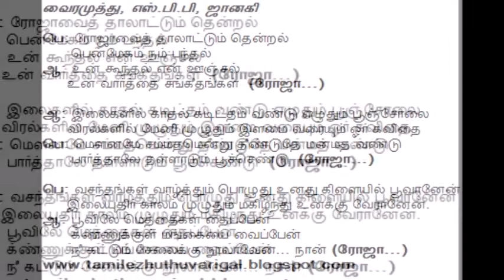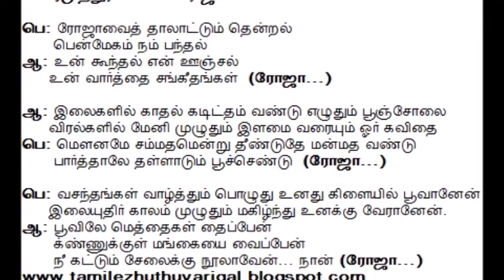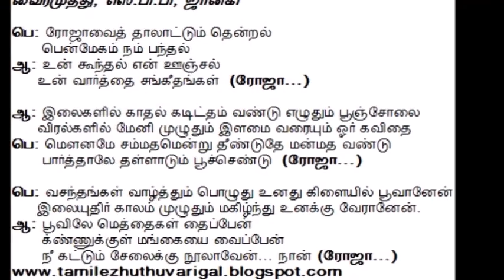JOSHWA SHRUTHI INSTRUMENTAL.rojavai thalattum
JOSHWA SHRUTHI INSTRUMENTAL
rojavai thalattum